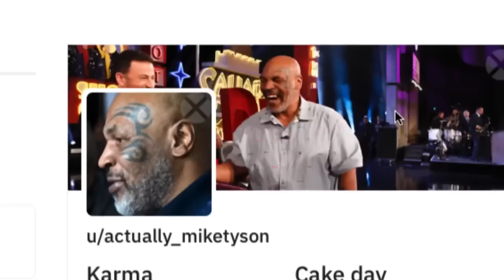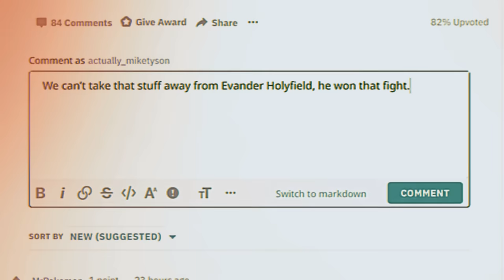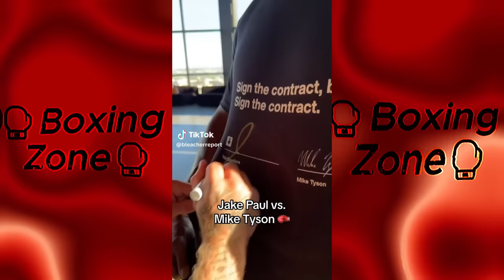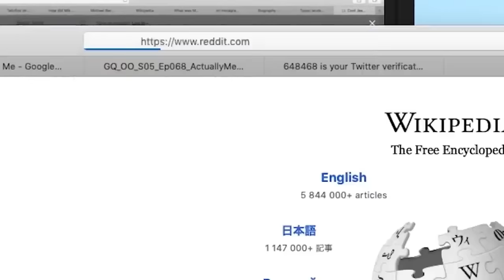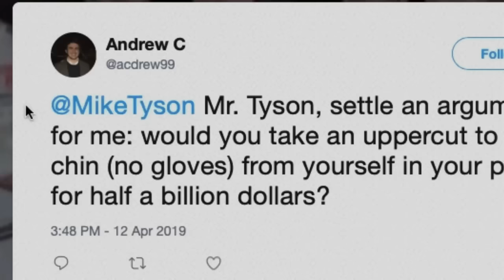Mike Tyson SENT A 300 MILLION LAWSUIT TO JAKE AFTER HE CANCELED THE FIGHT!Paul 2024 press conference